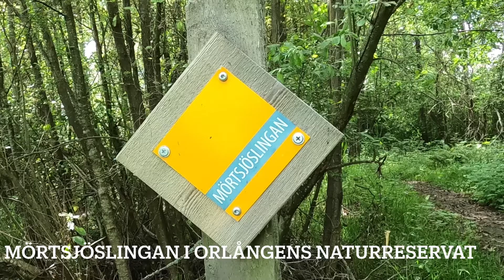Löpning i Orlångens naturreservat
En kort film på Mörtsjöslingan i Orlångens naturreservat i Huddinge